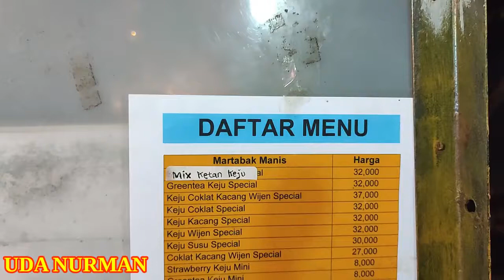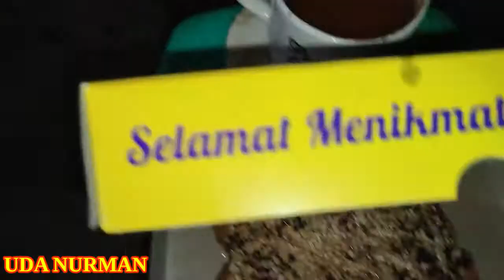MARTABAK MANIS ENAK DAN MURAH HARGA 7000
VIDEO KA 151  : Martabak Manis DD Harga RP.7000 Murah Meriah, jualan sudah 12 tahun.

Selain berjualan martabak Bang Dede juga suka oprek otomotif.

Jika ingin membeli silahkan Datang ke Lokasi : Jl. Peninggaran Raya No.142 Jakarta

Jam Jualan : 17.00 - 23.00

Go Food, Grab Food, Shopee Food = Ready